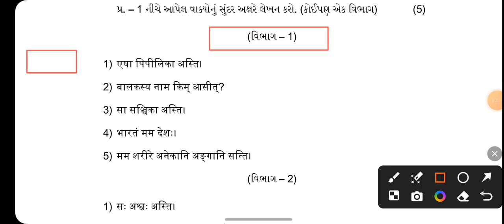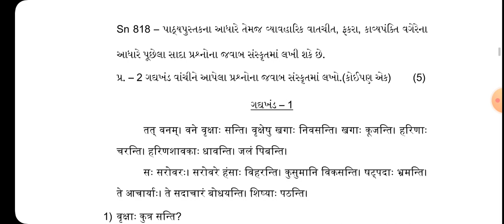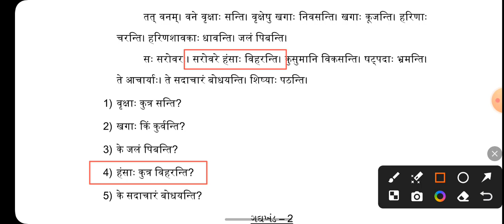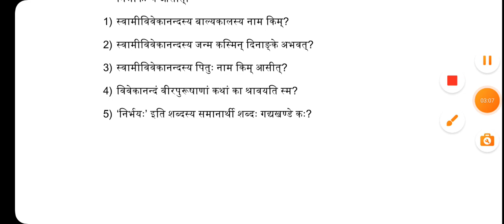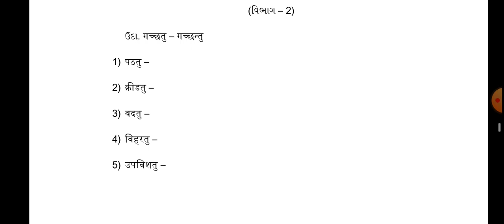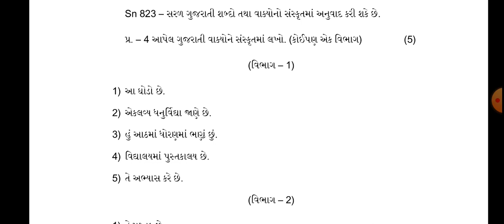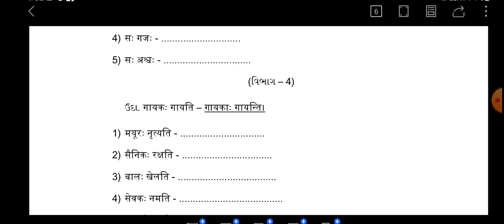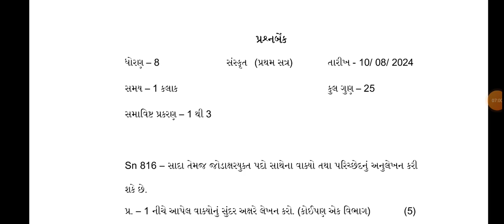ekam kasoti std 8 Sanskrit paper solution 2024 | question bank Dhoran 8 sanskrut paper solution 2024